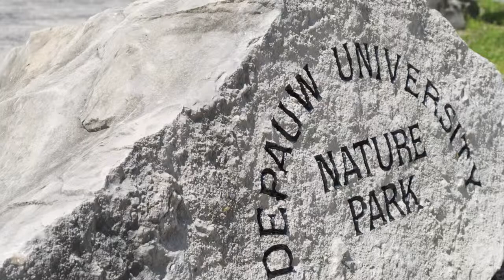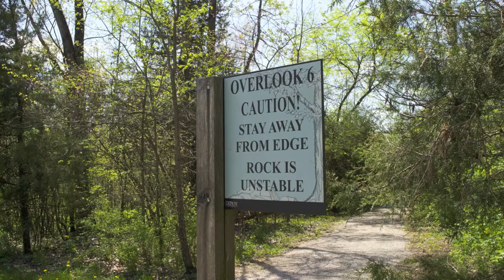The Power of the Nature Park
Pictures of DePauw University's Nature park.